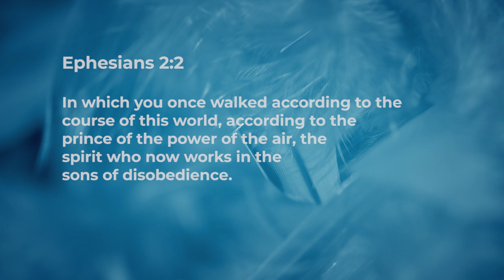Past X Present - Jeyakumar Isaiah | Daily Devotion, January 16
Today's Devotional - "Past X Present"